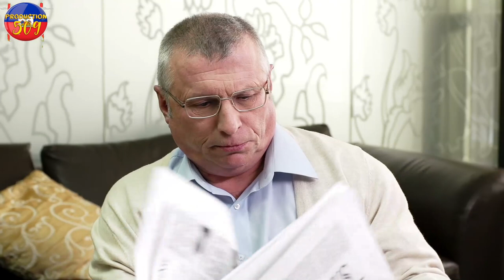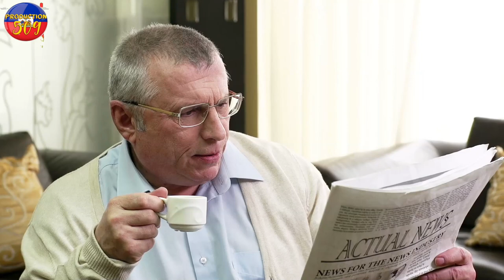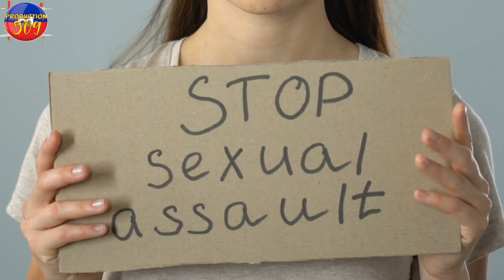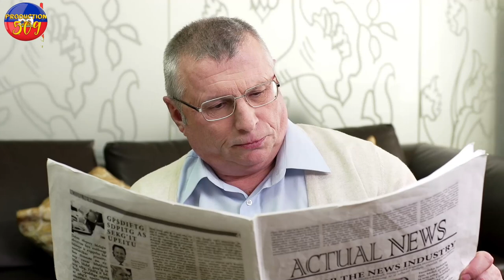BWA KALE SOU B4NDI SAVYEN Plizyè mouri cha ti magali rive nan baz 400 m@wozo anpiL kadejak fe nan g